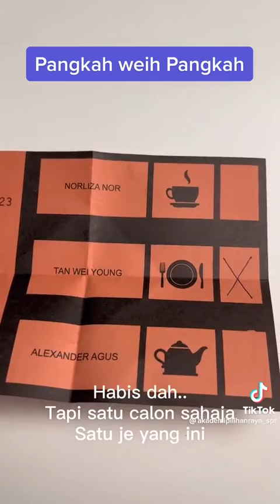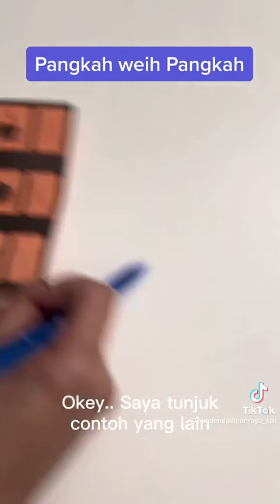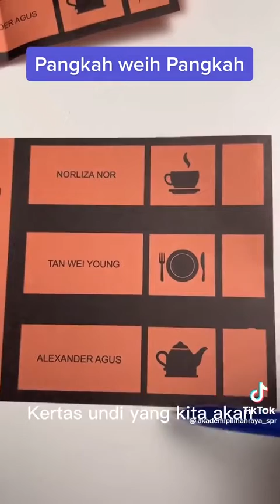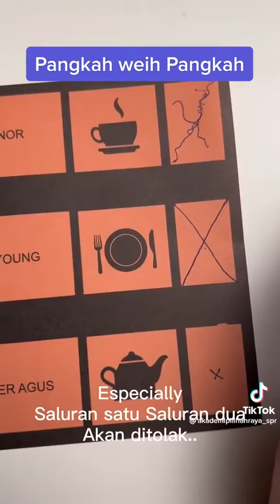spr MalaysiaVote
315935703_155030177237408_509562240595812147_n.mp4